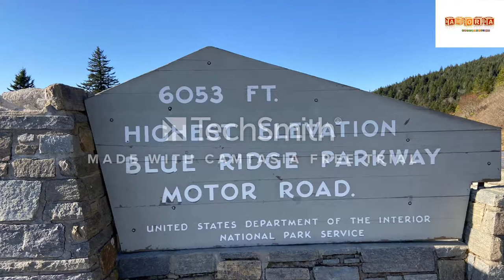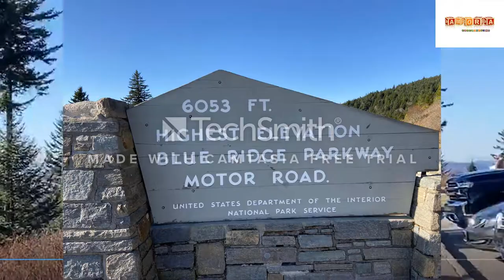Blue Ridge mountain, North Carolina Visit. Beautiful Fall Colors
Blue Ridge mountain, North Carolina Visit. An early morning Coffee Drive in Fog and beautiful fall colors

Atlanta, Cherokee, North carolina, Blue Ridge mountains trip.